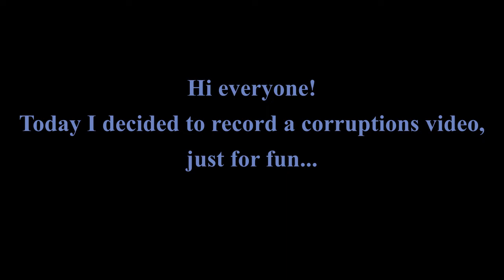Simpsons Road Rage Corruptions (Ep. 1?)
I decided to corrupt The Simpsons: Road Rage today... What could go wrong?